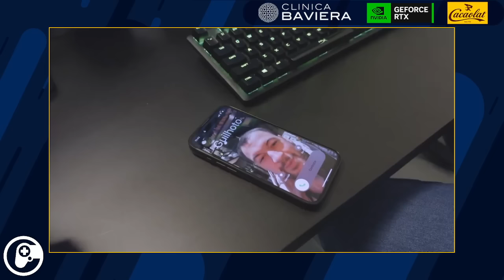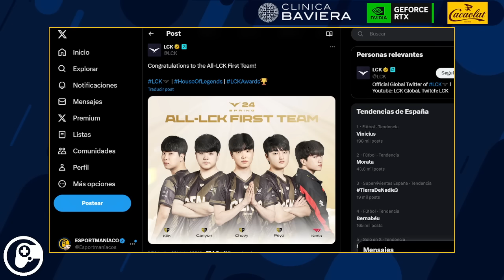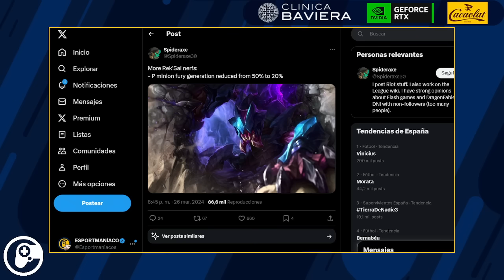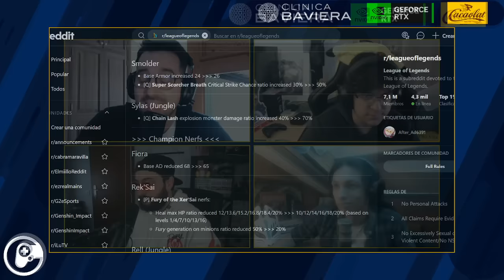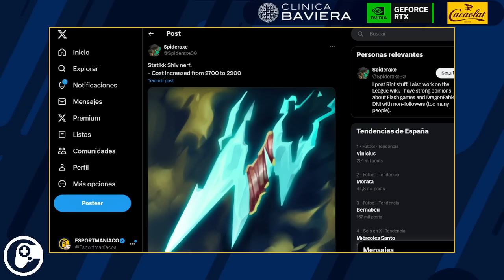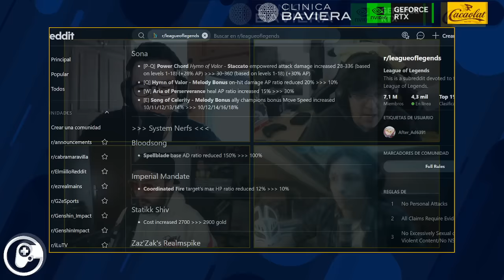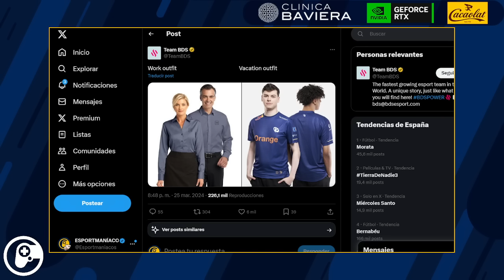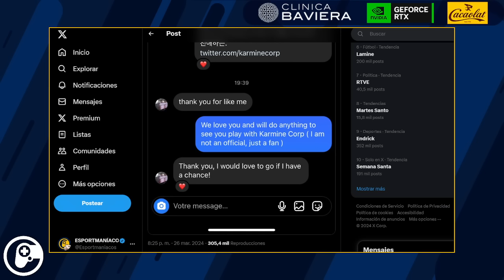KAMETO anuncia CAMBIOS, lo MEJOR del ÚLTIMO día de LEC, PLAYOFFS en ASIA - Esportmaníacos 1978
💙 Di adiós a las gafas en CLÍNICA BAVIERA (precio especial para vosotros)

00:00:00 - Intro
00:17:47 - Playoffs de LPL
00:24:20 - Playoffs de LCK
00:30:35 - PREPARCHE
01:01:53 - Repasito de LEC
01:18:28 - OJO DE HALCÓN de CLÍNICA BAVIERA
01:26:45 - Seguimos con LEC
01:35:27 - CAMBIOS en KARMINE CORP
01:42:53 - ¿THANATOS a KCORP?